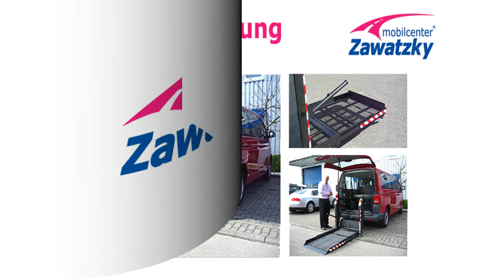Fahrzeugumbauten für Menschen mit Behinderung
Hebebühne in einem VW T5 - eine einfache und zuverlässige Verladehilfe für einen Rollstuhl. Auf Tastendruck fährt die Hebebühne aus und wieder ein. Sicherheitseinrichtungen halten Sie gefahrlos.